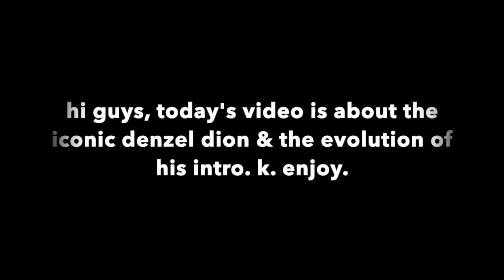IS DENZEL DION REALLY THAT B1TCH??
I SAID WHAT I SAID, I MEANT WHAT I MEANT! PERIOD. NO TAMPOOON!!